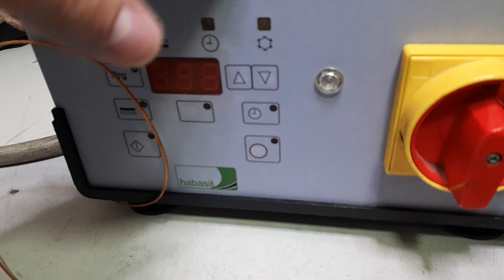CO23020023 MARCA: HABASIT TIPO; PMR-07/4